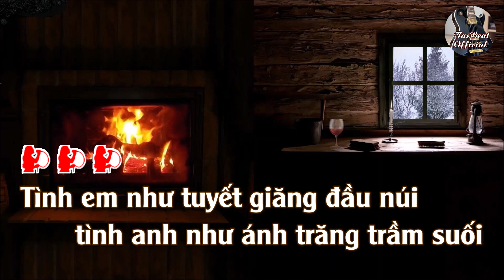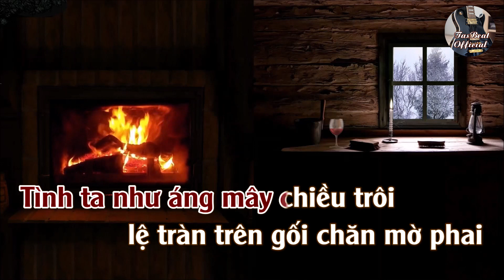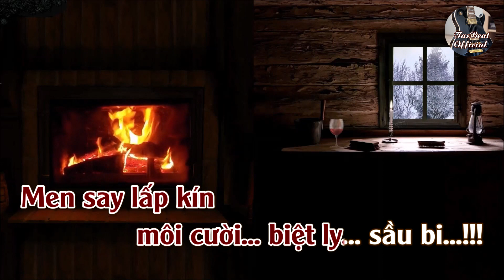Karaoke Trở Về Dĩ Vãng Tone Nữ | TAS BEAT